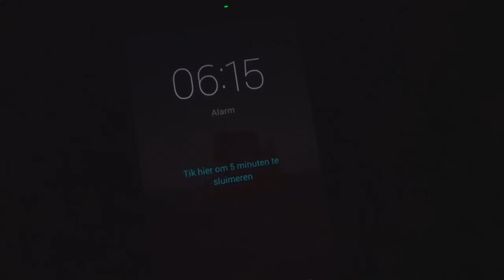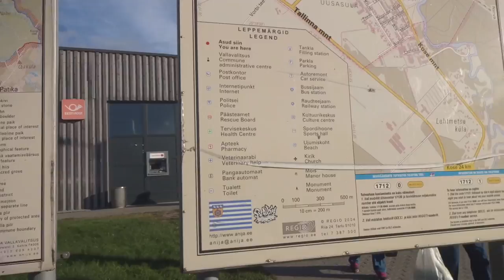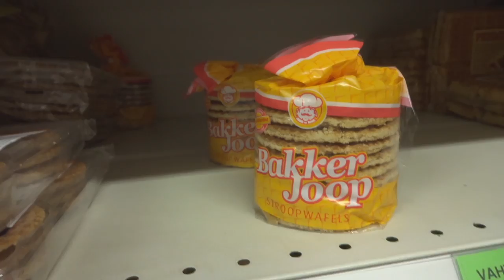Going to Kehra and Kuusalu - Dutchie Exploring Estonia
Hey guys, last week Kiiri and I went to Kehra and Kuusalu and some cool things did happen.

Hi, my name is Anna and I'm from the Netherlands. I am currently doing my internship at Dream Foundation in Tallinn, Estonia. In the next months I want to get to know the Estonian culture. If you got any tips on where I should go please let me know. See you soon!